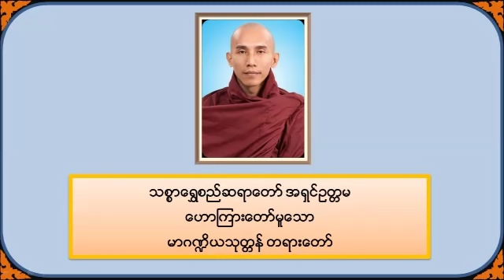မာဂဏ္ဍိယသုတ္တန် - သစ္စာရွှေစည်ဆရာတော် အရှင်ဥတ္တမ